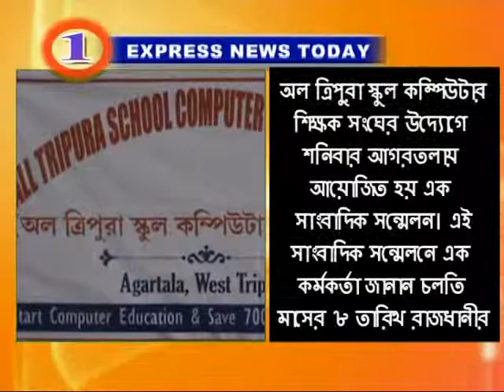Express News 03 06 17 part 2